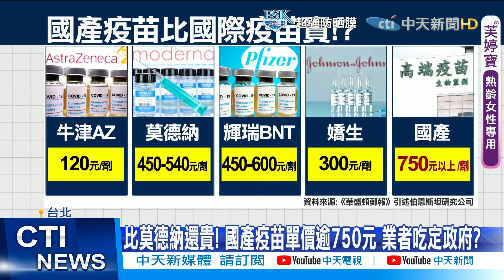【每日必看】比莫德納還貴! 國產疫苗單價逾750元 業者吃定政府? @中天新聞CtiNews 20210611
根本沒做三期實驗的國產疫苗，政府購買一支竟然要超過台幣750元，比知名的國際疫苗莫德納等還要貴，藍委質疑這根本吃定政府，而陳時中則透露，台灣去年，拒絕了代工AZ疫苗，網友大罵，如果台灣當時代工，現在哪還會缺疫苗。

歌名: Sunspots
作者: Jeremy Blake
類型: Dance & Electronic
氣氛: Happy Music